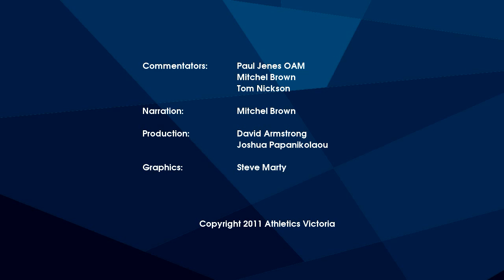2011 Vic Schools Champs. W15 90mH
2011 adidas Victorian All Schools Track & Field Championships.  Held at Lakeside Stadium, Melbourne on 6 November 2011.
Women Under 15 90m Hurdles final.